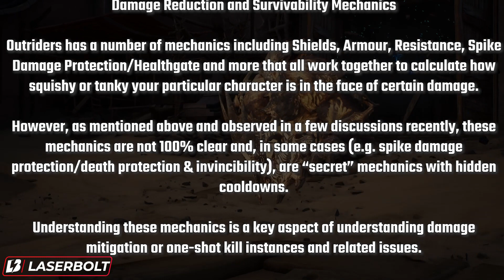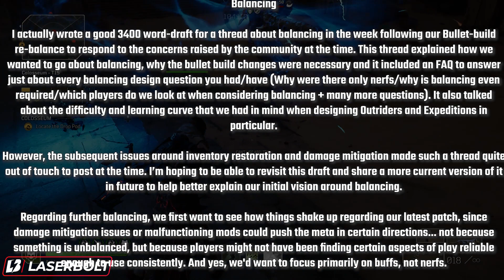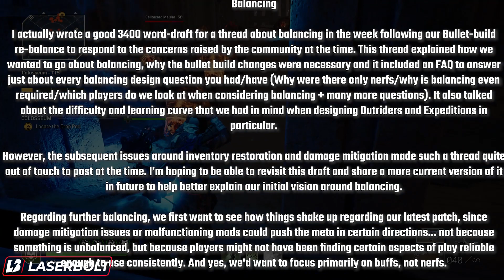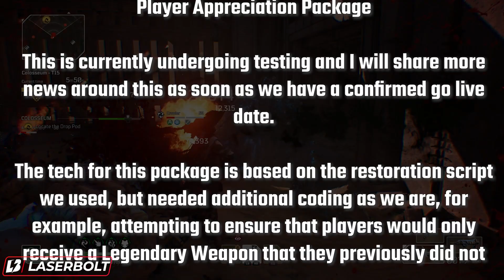Outriders MAJOR UPDATE NEWS - Legendary Drop Rate - Mitigation - Balancing & More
Here are some Outriders Major update news about legendary drop rates, mitigation, balancing, bugs, fixes, updates, patches and a lot more. Watch my outriders news video to catch up on what is happening in the game now. I am going to go over the outriders damage reduction and survivability mechanics, legendary drop rates, balancing, patches that are coming to the game and issues that the game currently has and much more.